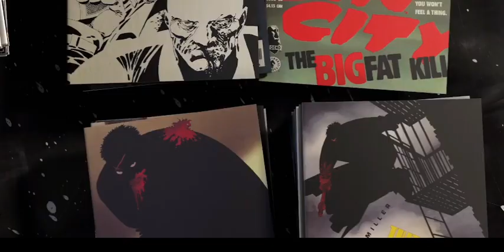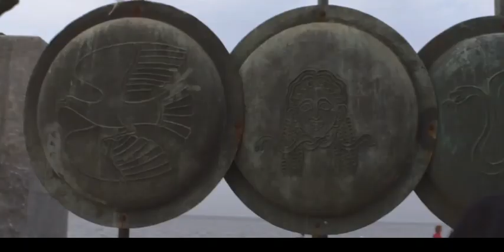Фрэнк Миллер "Американский гений" - Официальный трейлер документального фильма (2024)